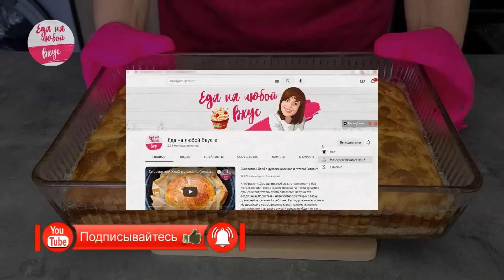Заливаю все тесто молоком! Такой Слоеный пирог получается вкусный с любой начинкой. Борек по-турецки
Пирог слоеный можно приготовить из различного теста.  Есть дрожжевое или без дрожжевое слоеное тесто, то, которое очень обильно прослаивается сливочным маслом. Но и другие рецепты существуют, это способ, при котором пирог слоеный с начинкой сочный и вкусный, не смотря на то, что тесто используется без дрожжей и пресное, вкус выпечке придадим в процессе. Да, вкусы, безусловно, у таких пирог отличаются. Не ждите, что пирог получится такой же хрустящий, как из классического слоеного теста (хрустит у Борека только румяная корочка), выпечка другая. Слои тонкого теста фило или как еще принято называть юфка, не склеиваются, пропитываются и насыщаются вкусом. Многие сами бояться сделать такое тесто в домашних условиях (нужна специальная скалка), сам процесс трудоемкий, поэтому покажу вас самый легкий способ – осилит даже новичок. Все советы озвучены в процессе приготовления! Домашнее тесто фило или юфку, можно заморозить впрок и использовать по мере необходимости и печь из него не только пироги, но и другие виды выпечки.  Ингредиенты в ложках, стаканах, точных граммах 👇

✅ Как приготовить пирог Борек из вытяжного тонкого теста в домашних условиях, смотрите также на нашем сайте, есть пошаговый рецепт с фото и версия для распечатки

🥛*стакан объемом 200 мл
✅ Ингредиенты для теста:
вода – 200 мл = 1 стакан*
соль – 4 г = 0,5 ч.л.
уксус 4% - 10 мл = 2 ч.л.
яичный желток – 36 г = 2 шт.
растительное масло – 30 мл = 2 ст.л.
мука – 450 (+/-) г = 3,5 стакана*
✅ Начинка:
сыр или творог – 250 г = 1 ¼ стакана*
шпинат или петрушка – 150 г = 1 большой пучок
лук репчатый – 70 г = 0,5 шт.
соль, перец
растительное масло
✅ Заливка:
молоко – 200 мл = 1 стакан*
сливочное масло – 100 г = 0,5 упаковки
яичный белок – 42 г = 2 шт.
✅ Дополнительно:
кукурузный крахмал : мука

🌡Температура выпечки: 180 °C / 356 °F
⏲Время выпечки: 35-40 минут